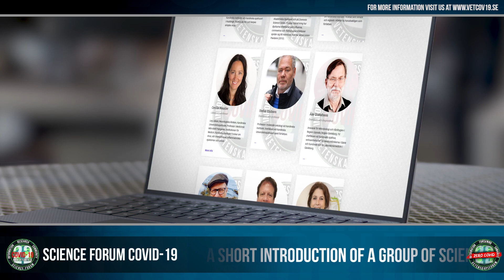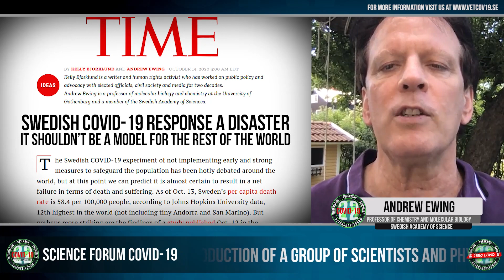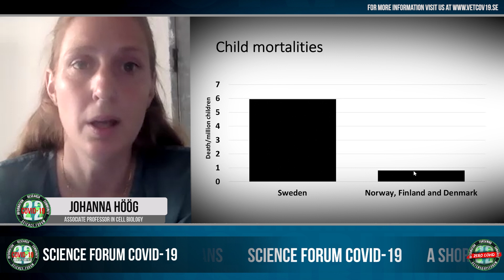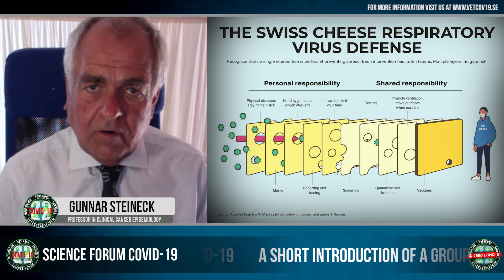Science Forum Covid-19 - Why are we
Science Forum Covid-19 - a short introduction.

Anna Shvets / Edward Jenner / Killian Figureras Torras
Pavel Daniliyuk / Artem Podrez / Cottonbro
Engin Akyurt / Ketut Subiyanto / Matilda Wormwood
Max Fischer / Michelangelo Bounarotti / Anthony Shkraba
Mikhail Nilov / Rodnae Productions